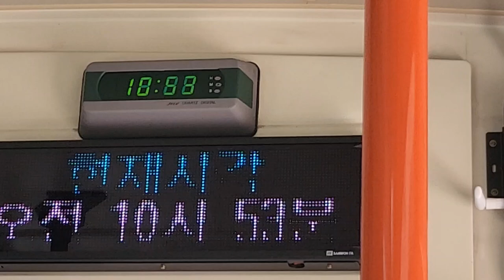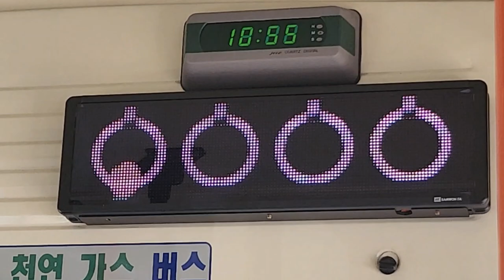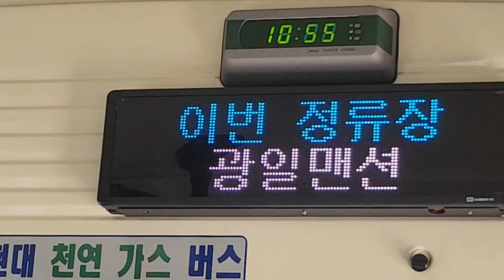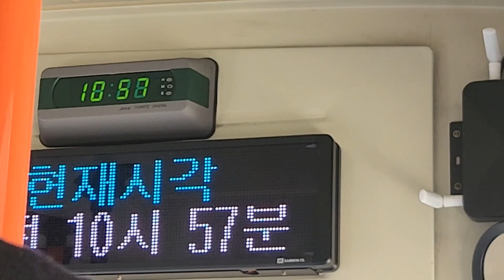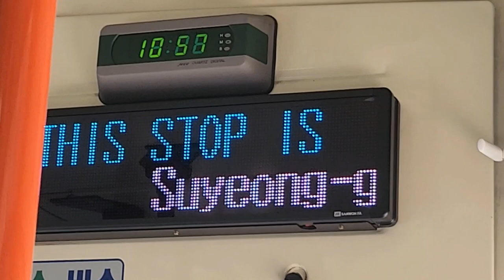부산시내 41번 버스(엑스포 랩핑버스) 충무동해안시장행 광안농협앞-수영구청 주행영상, LDC(3)